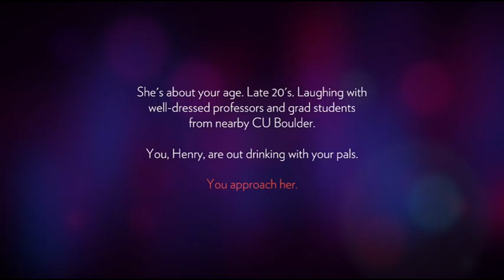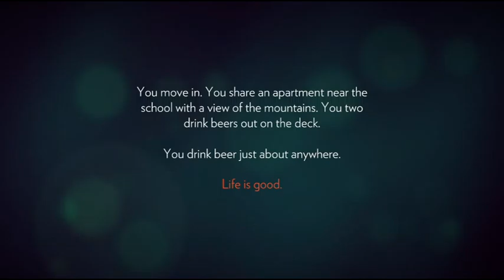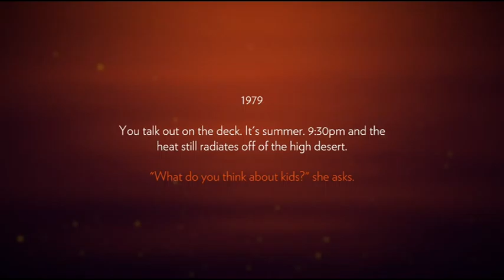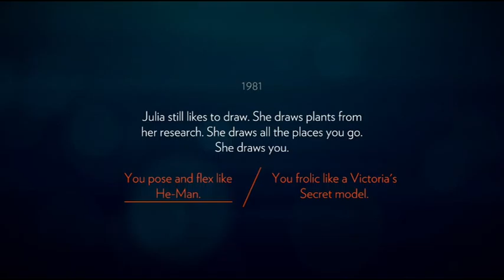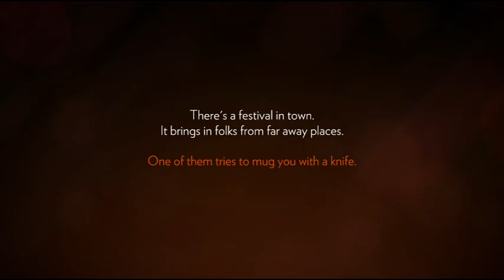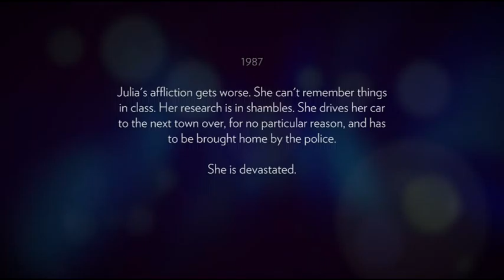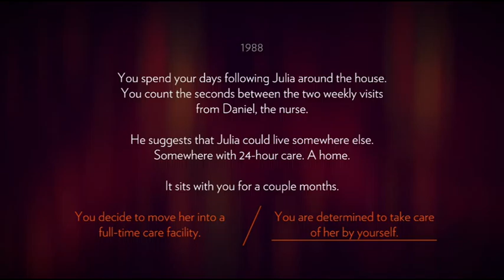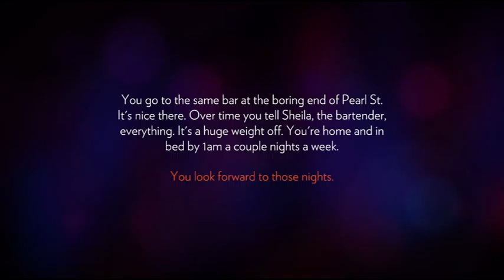First Day of Being A Firewatcher! Let's Play: Firewatch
A beautiful game and experience to share with you guys :)